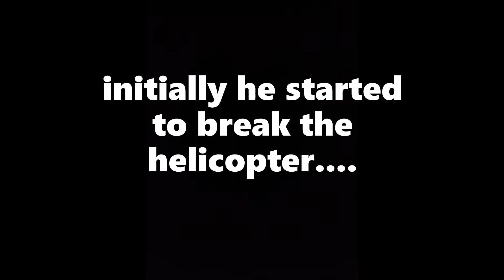Two Midas in a solo? | fortnite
two friends with the midas in the same solo match